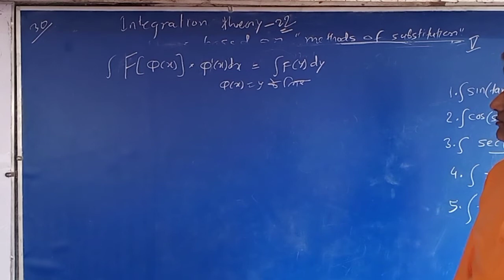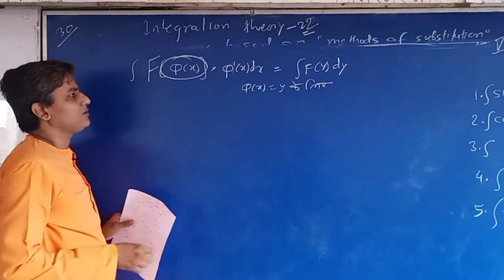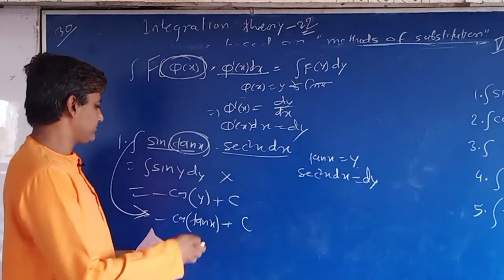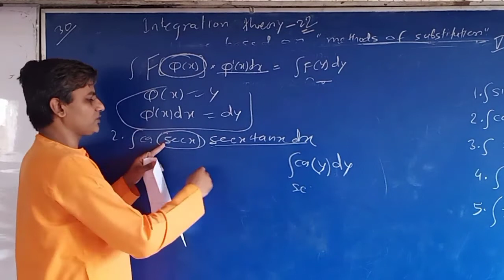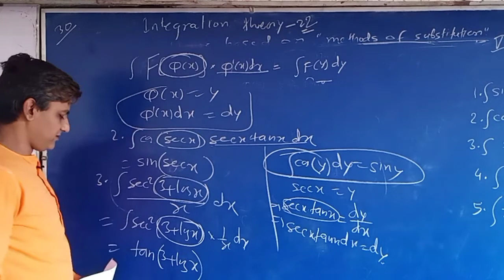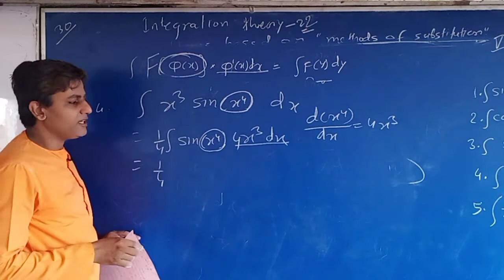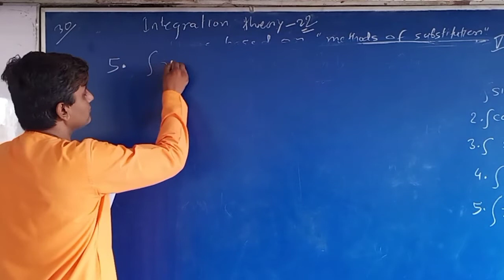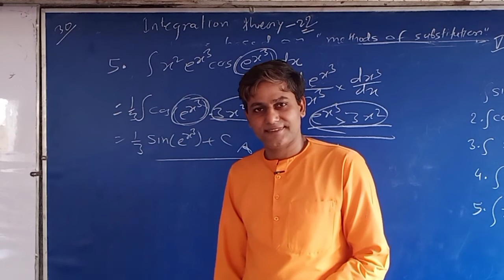22. Integration theory